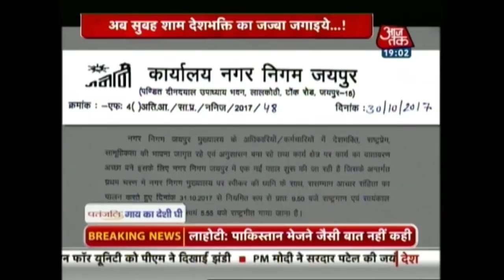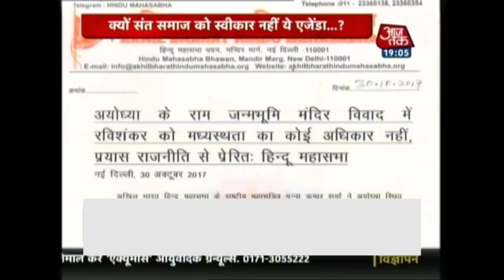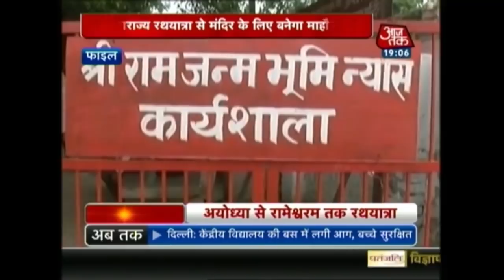India 360: Art Of Living Guru Sri Sri Ravishankar Meets Shia Waqf Board Chief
Watch out the top headlines of the day, where you will get updates on:
Supreme Court to hear plea against Article 35A
Kashmiri separatists threaten protests if SC delivers verdict against Article 35A in court today
NIA files charge sheet against Zakir Naik in hate speech,
Hardik Patel gets bail in vandalism case
The situation in Jammu and Kashmir has improved, Mehbooba Mufti tells Rajnath Singh
Raj Thackeray slams PM Modi, says he lost popularity in Gujarat
Rabri Devi, Lalu Yadav Family Perform Chhath Puja
when will he get married, Boxer Vijendra Singh asks Rahul Gandhi
India celebrates Chhath Puja
Devotees flock to Ganga, Yamuna on third day of Chhat Puja
NIA charges Zakir Naik for radicalisation and more.